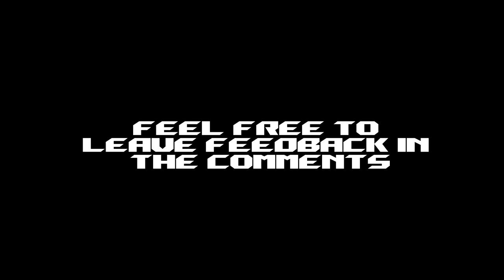Sonic CD - New JPN Stage Clear Variants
Yes, I am aware today is Sonic CD's 30th Anniversary. No this was simply just a coincidence.

Out of all the sites I've tried, this one is the best one by *far*

Also I am NOT a professional music guy, I'm far from it. If you think you could do these better, don't hesitate to put me to shame.